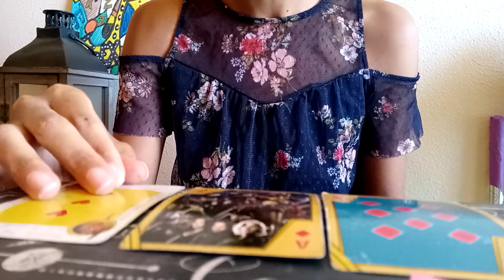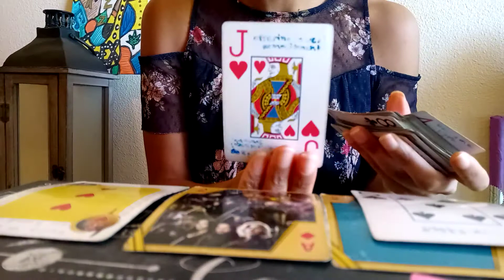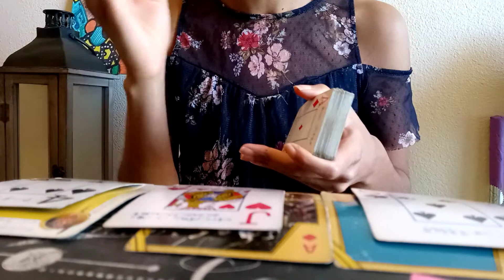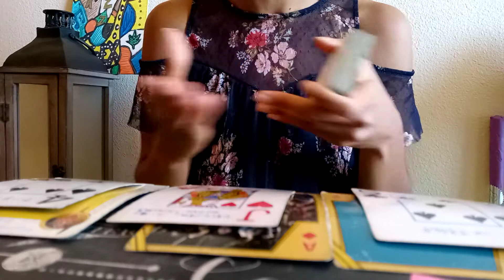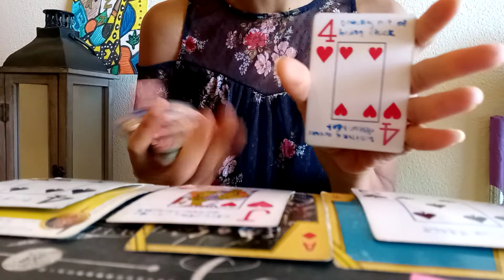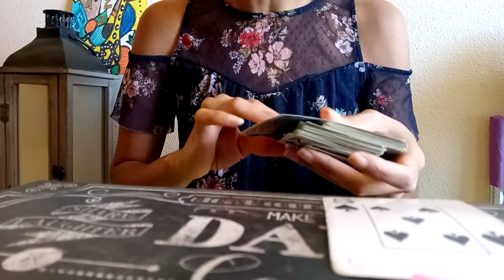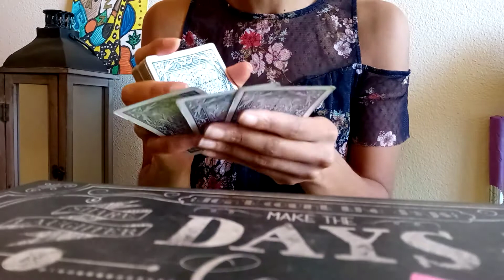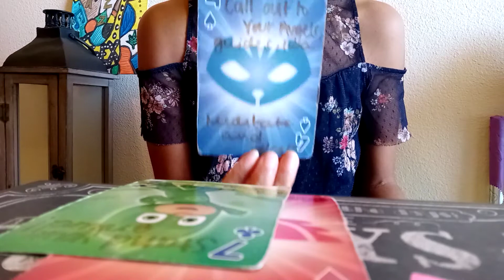Leo ♌ Pt 2 - Lesson: Patience ...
18+

To those that have an ear, let them hear 👑